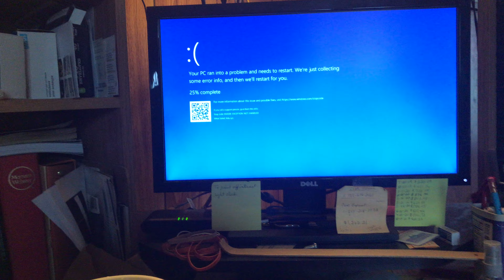BRUH the computer just blue screened on me